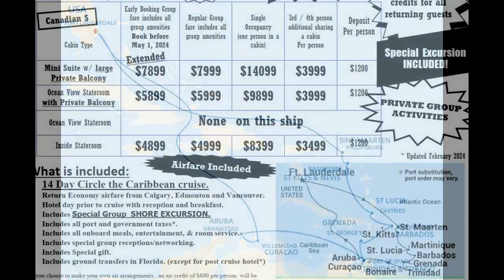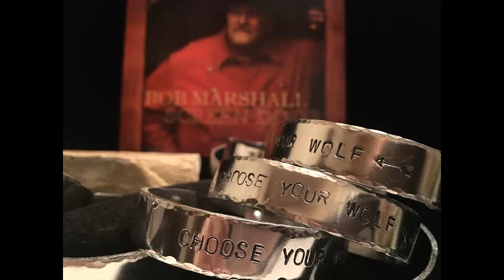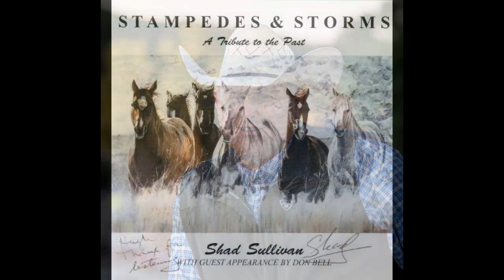The SPIRIT OF THE WEST Program #22421 week of May 25, 2024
There’s more eye opening information about how ranchers and cattlemen can actually make a profit as Ernie Isrealson shares more of his savvy insights experience.  Some amazing comparisons to the way farming and ranching used to be to how it is today.  A dangerous situation for horses in the spring on the Irvine Saddles and Western Wear Horse Training File, some great music an cowboy poetry too